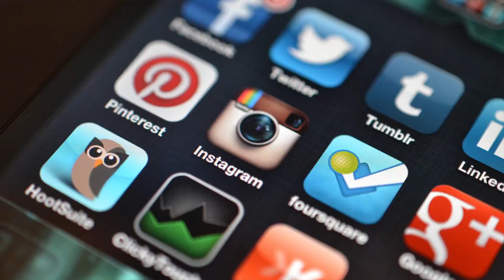Starlight Entertainment - Sizzle Reel